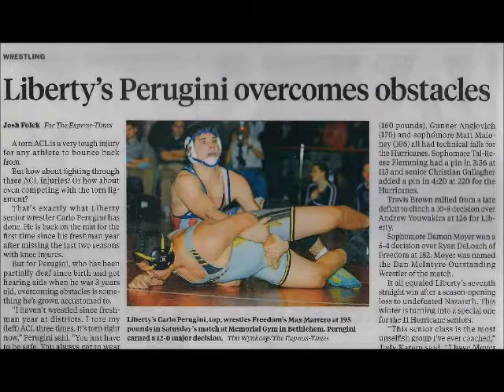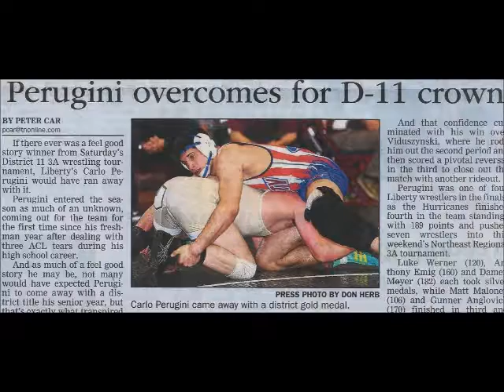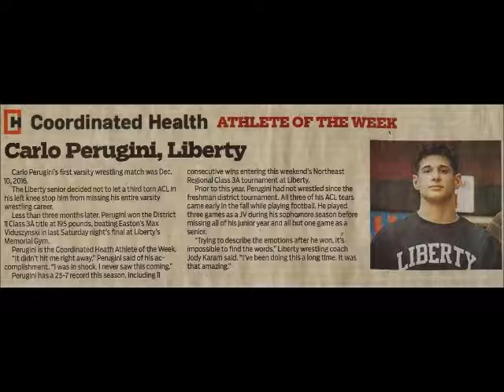Carlo Perugini 2017 District champion 195lb